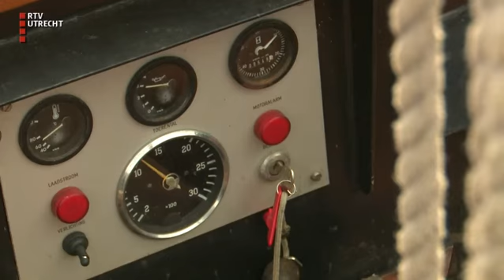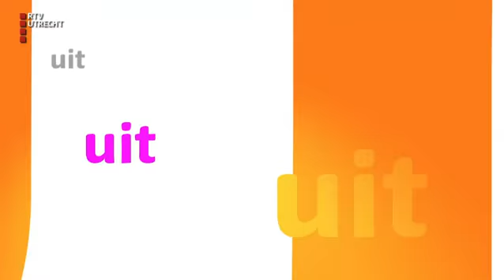UIT!: in Spakenburg - zo 30 jul 2017, 17.30 uur [RTV Utrecht]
Een zomer vol evenementen bij RTV Utrecht met UIT!, op TV, internet en live op social media.